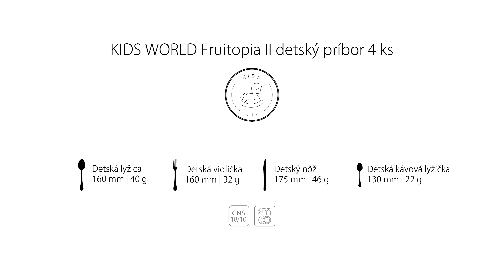Detský Príbor 4 ks Kids World Fruitopia II